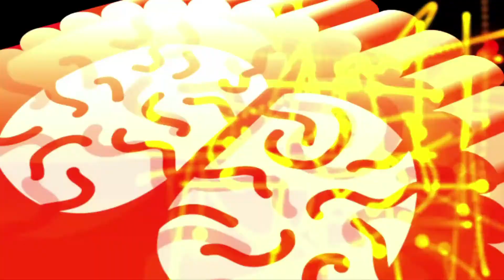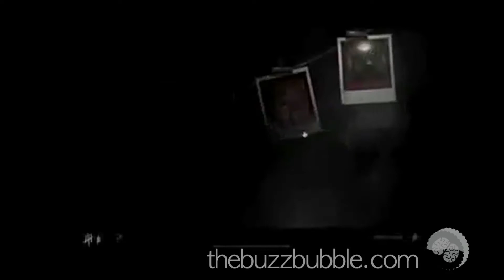Rich Silverstein Part 3 on the Buzz Bubble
Our interview with advertising thought leaders continues with  Rich Silverstein as Kevin Kelly discuss agency integration and find out if Agencies can play together in the sandbox.

Selling Work - does it happen? How does GSP do it, and the influences from Rich's time with Hal Riney.

Crowd Sourcing Super Bowl spots?
Lastly Rich Silverstein invents "The Superbowl of Commercials", with a flag football game between agencies at halftime.